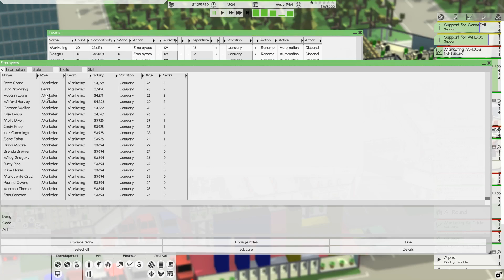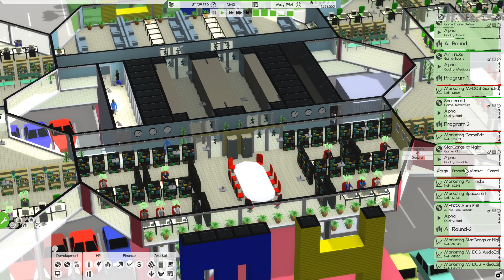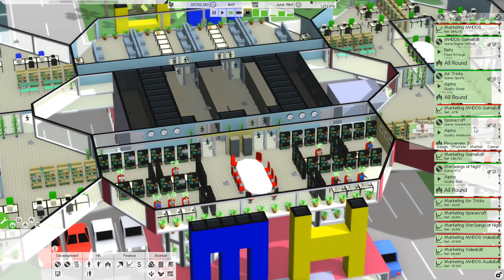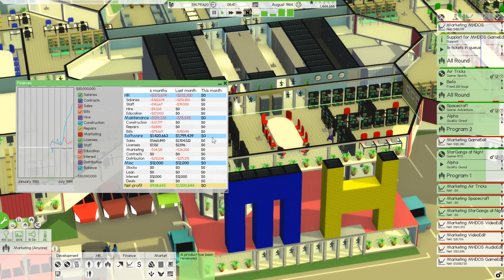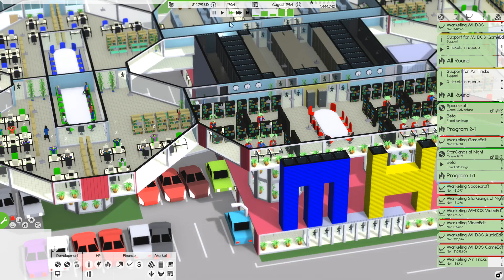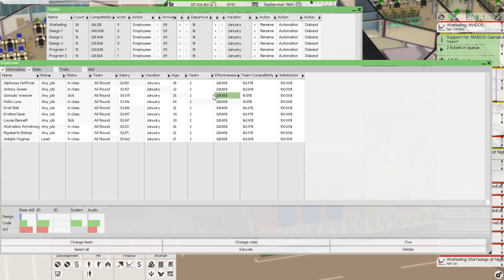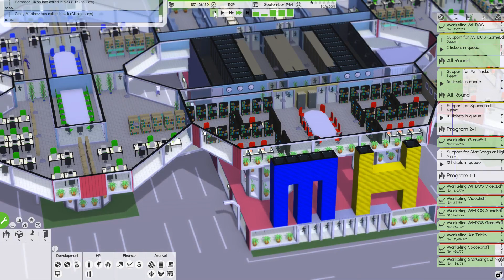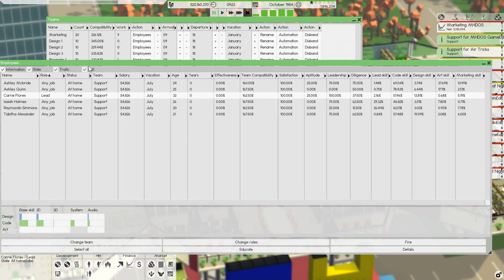Software Inc Alpha 7 Part 8 ►MicroHard Marketing Campaign!◀ Let's Play/Gameplay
Software Inc Alpha 7 Let's Play !! Can we turn MicroHard into a Mega-Corporation?

PC Spec
CPU: Intel i7-4790k @4 GHz
RAM: 16GB
GPU: MSI GEFORCE GTX 970

End Titles Music:
Tobu - Candyland